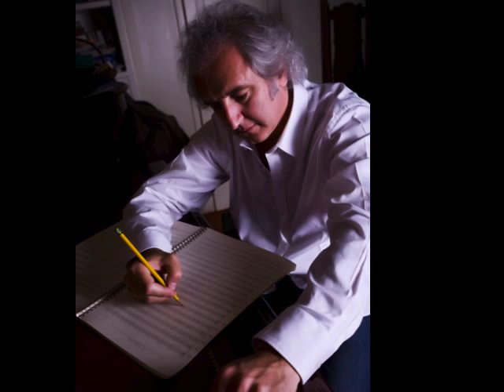Guido Tononi - Univeristy travel (7)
Guido Tononi - Ancora qui